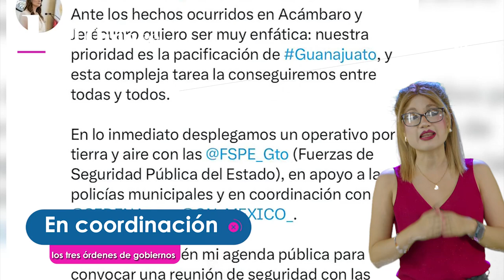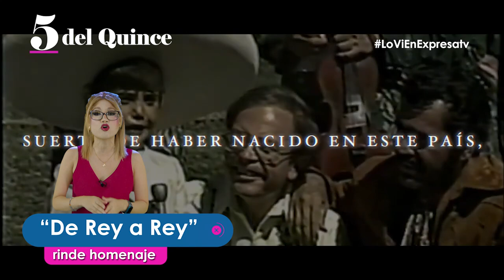📌 Invertirán 8.5 mdp en festival navideño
🗞️📲 Las noticias del momento con las5DelQuince

📌 En coordinación los tres ordenes de gobierno
📌 Presentan iniciativas para aumentar penas
📌 No sale "El Sol" en Irapuato
📌 "De Rey a Rey" rinde homenaje